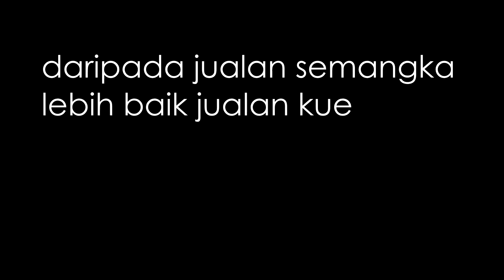Penjual Semangka Jualan Kue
Ibu saya dulu jualan semangka, sekarang jualan kue. Di video ini beliau saya introgasi. Kebetulan ibu sesang membuat nagasasi dan klepet. Klepet apa lepet ya, pokoknya itu dah. Kalau mau order kue, silahkan datang ke jogja.

Hai, saya komang sumertawan. Di channel ini saya berbagi cerita tentang kehidupan sehari-hari, terkadang tentang hobi yang saya lakukan, tentang berbagai tips melakukan dan mengerjakan sesuatu.

Channel ini sebagai media saya menyalurkan hobi baru saya mengedit video. Ini bukan channel saya satu-satunya. Saya juga memiliki 2 channel lainnya, yaitu Ayuraushadha berikut linknya Di channel Ayuraushadha saya berbagi pengetahuan tentang Ayurveda dan Bahasa Sansekerta. Saya membuat channel Ayuraushadha karena berkecimpung di dunia Kedokteran Ayurveda (saat ini masih sebagai mahasiswa akhir).

Saya juga memiliki hobi khusus yaitu trading forex (valuta asing). Aktivitas trading saya dokumentasikan dan saya bagikan di channel traderbanjit, berikut linknya Mengapa saya pisah-pisah seperti ini, karena saya ingin channel saya spesifik tentang topik tertentu (kecuali channel sumertawan).

Di channel sumertawan ini khusus isinya campuran ya.

Saya juga suka blogging, silakan kunjungi blog saya Blog ini isinya campuran juga.

Silakan follow dan add pertemanan jika suka mempunyai banyak teman. Terimakasih sudah mampir ke channel ini.